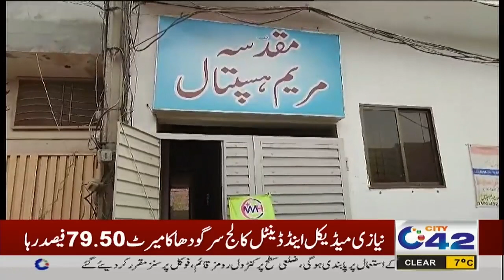12am News Bulletin | 9 Jan 2024 | City 42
12am News Bulletin | 9 Jan 2024 | City 42